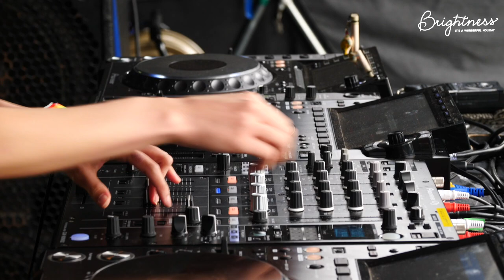EMIRI TSUKUI【Brightness Open Air 2022 Spring】APR.24, 09:00~10:15